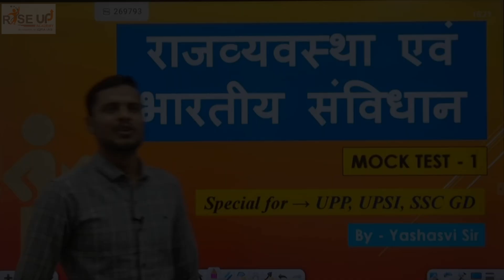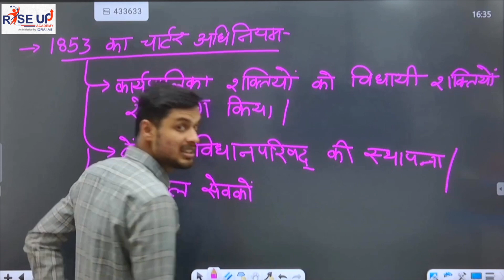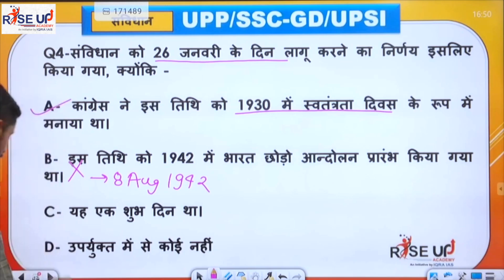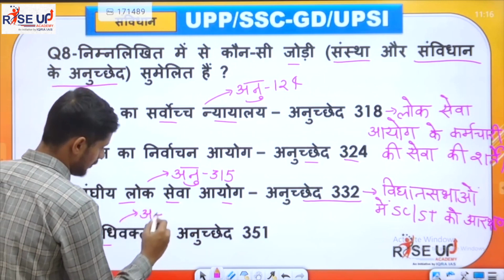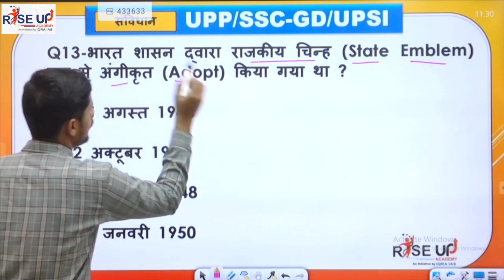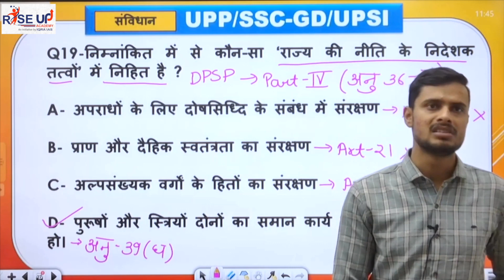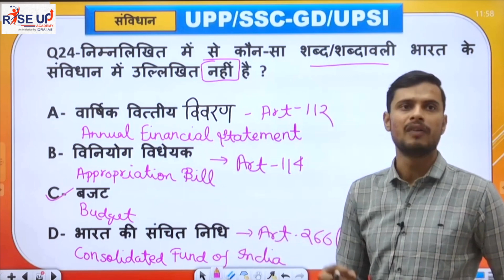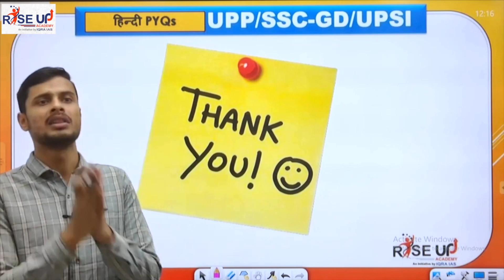Polity Practice Set 1 UPP SSC-GD UPSI | Yashasvi Sir | RiseUp Academy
Practice Mock Test on Polity  | Yashasvi Sir | RiseUp Academy

For UPP, SSC GD, UPSI RiseUP Academy
Teachers - Aureesh Sir, Ashok Sir, Arpit Sir, Jyoti Madam,and others
A new initiative of IQRA IAS for I day exams